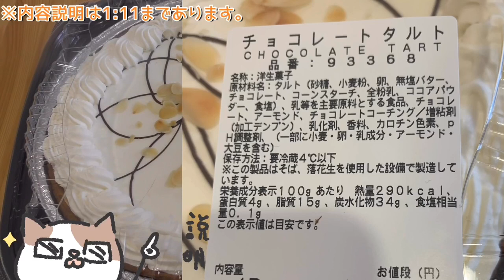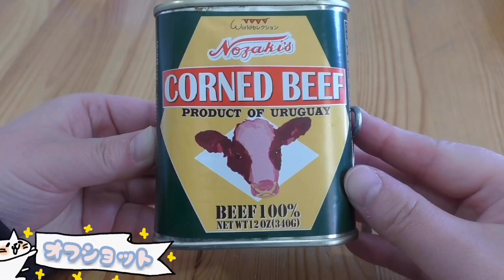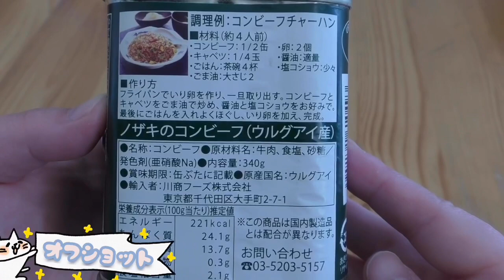【コストコ新商品】チョコレートタルト(ﾟ∀ﾟ)&コーンビーフ使ってみた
チョコタルト
お値段1798円

line://ti/p/@vxu1150x
ご要望・ご連絡
プレゼントされたら喜びます